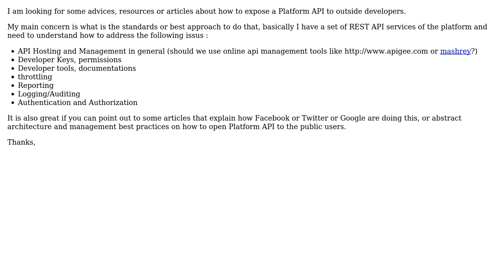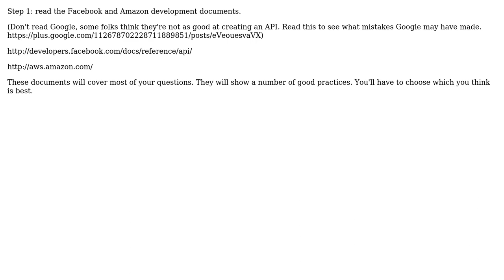Software Engineering: Build a Platform API for public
With thanks & praise to God, and with thanks to the many people who have made this project possible! | Content (except music & images) licensed under CC BY-SA | Music | Images & others | With thanks to user S.Lott user Ahmad Alkhawaja and the Stack Exchange Network Trademarks are property of their respective owners. You are responsible for your own actions.